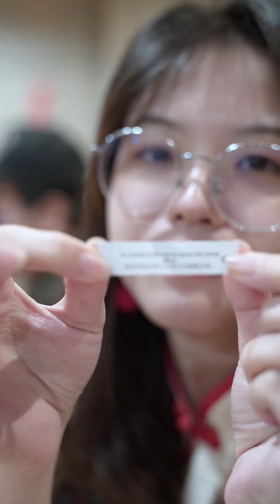Lunar New Year 2023: An ONG-Mazing Celebration in HQ!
Auspicious red! Illuminating gold! What did our talents wear for our 2023 Lunar New Year Luncheon? Click to find out how they lit up our ONG-mazing celebration in HQ!